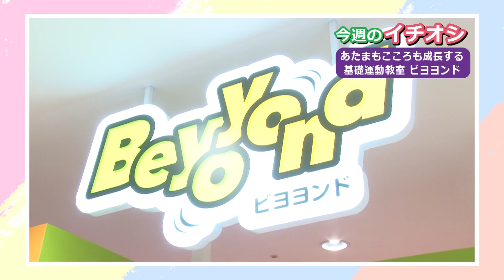マーサ21プレゼンツ こころ、動く、出会いを #110（2023年5月19日放送）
“ぎふチャンテレビに出演して夢を語ろう！”

お客様の心を動かし、上質な出会いを届ける「マーサ21」では、
毎月最終土曜日に、皆さんの夢の収録を行います。
「○○になりたい」「□□をしたい」など、あなたの熱い想いを“映像と言葉”に残してみませんか？年齢は問いません。家族やお友達と一緒に参加してもＯＫ！

マーサ21は、あなたの夢を応援します。